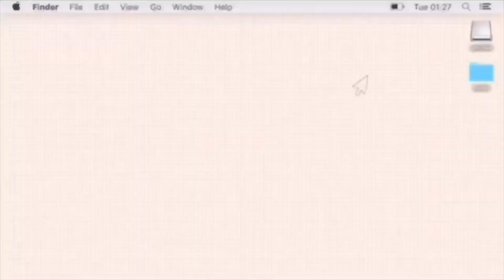EP2: DAYS IN MY LIFE | Janine Rivera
helloooo~

THANKYOU && LOVELOTS ❤️